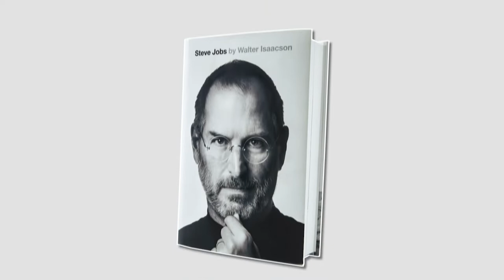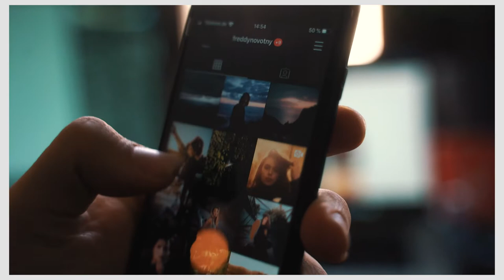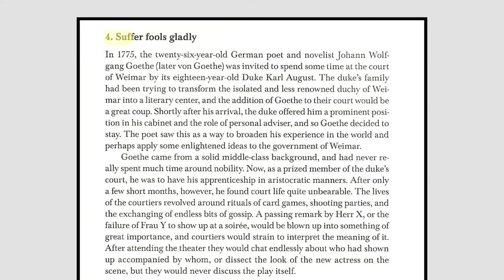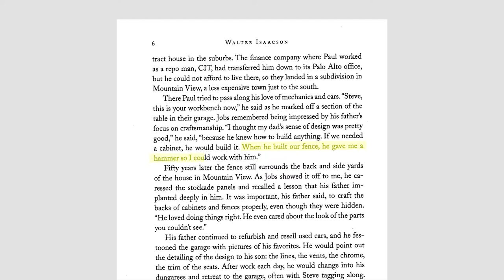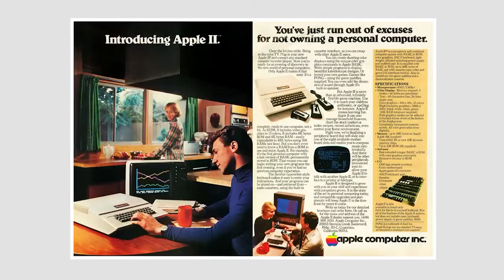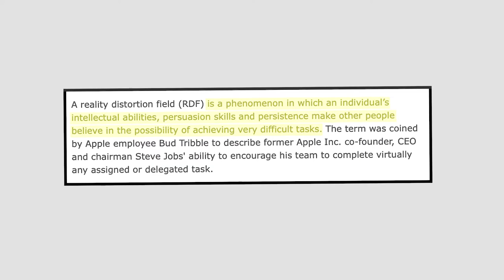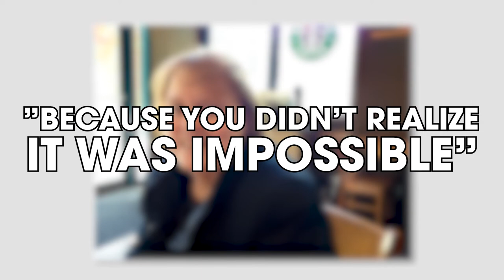3 Important Concepts From Steve Jobs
This video is about steve jobs.

Timestamps:
0:00 - Intro
0:44 - Laser-like Focus
4:31 - Dedication To Details
6:30 - Fabricate Pressure
9:18 - Outro